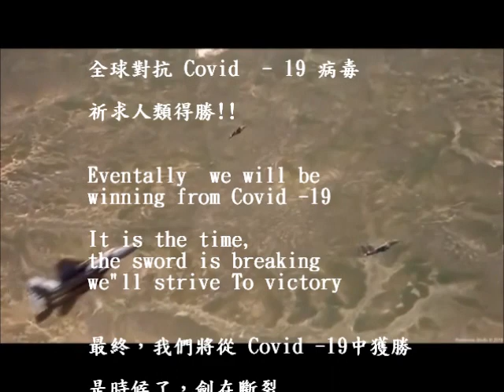《 Two Steps From Hell Victory 》史詩級 氣勢滂礡音樂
全球對抗 Covid  - 19 病毒  祈求人類得勝 💖💖💖

Eventally  we will be winning from Covid -19
It is the time, the sword is breaking
We”ll strive To victory

最終，我們將從 Covid -19中獲勝
是時候了，劍在斷裂
我們將努力爭取勝利

聲明:本作品所有音樂及素材均來自互聯網，作品僅供愛好者分享交流使用。未經許可禁止用作任何商業用途,如有侵權煩請告知 ,以便盡快移除。